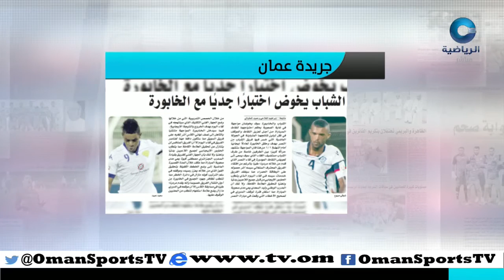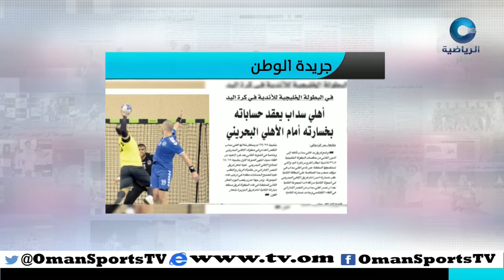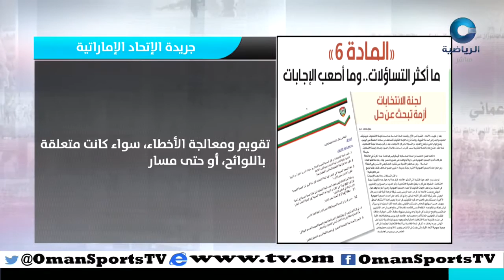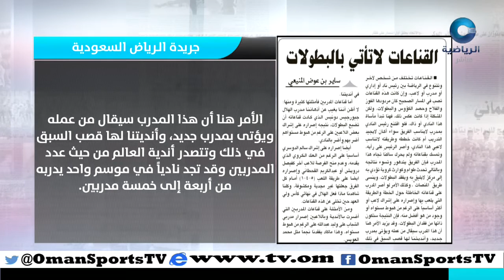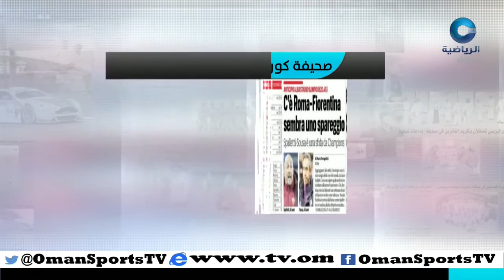عناوين | الجمعة 4 مارس 2016م